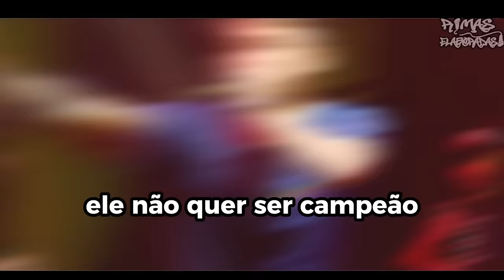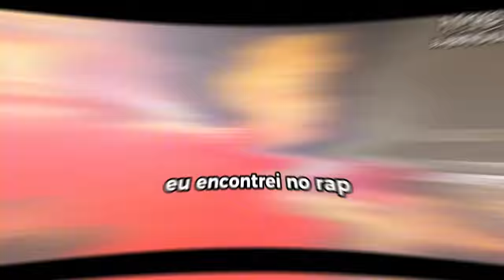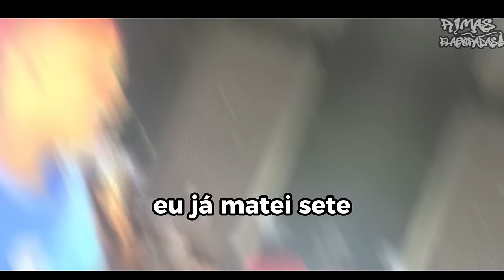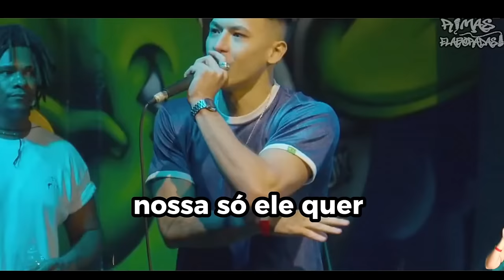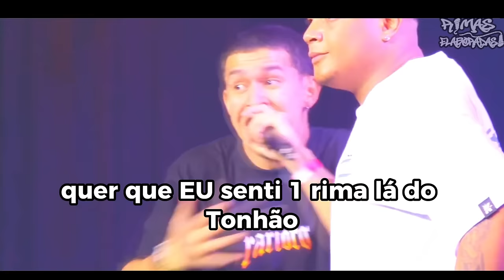SIMPLESMENTE RIMAS FORA do COMUM